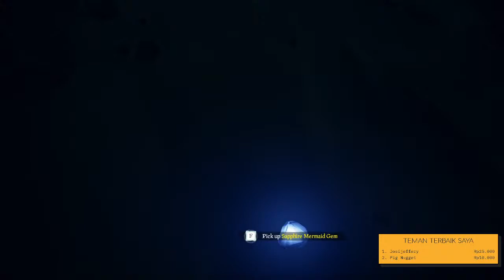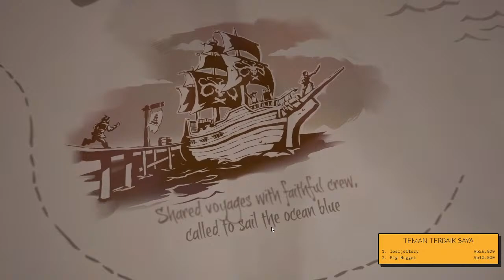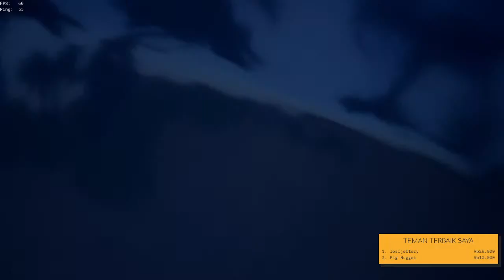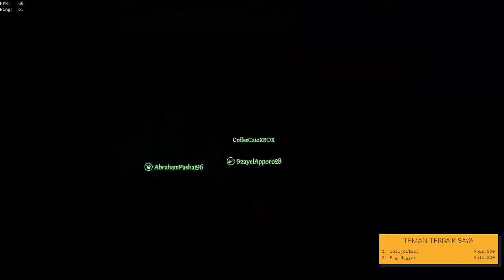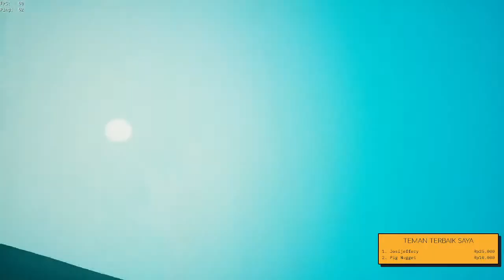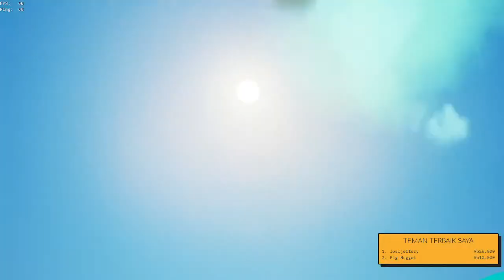SEA OF THIEVES (INDONESIA) - MAIN SANTAI DEMI TATTOO